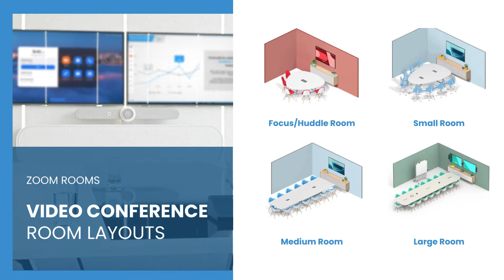Video Conference For Zoom Conference Room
Dedicated spaces, equipped with cutting-edge Zoom conference room hardware, empower businesses to connect, communicate, and collaborate seamlessly.